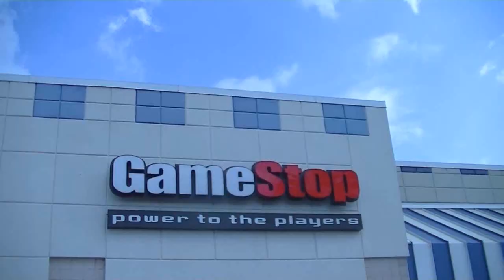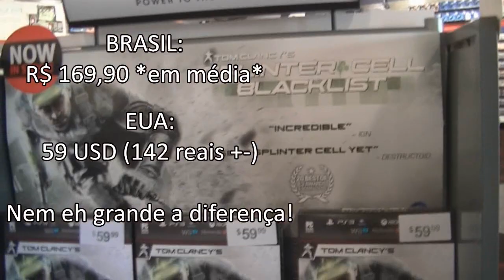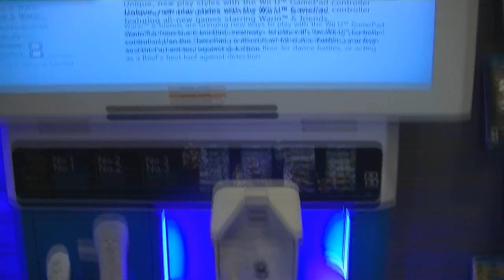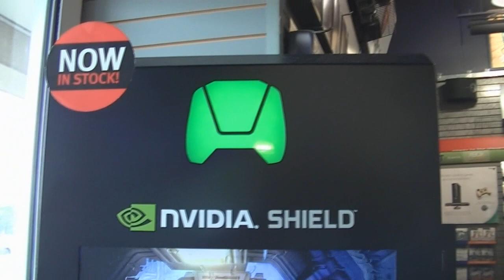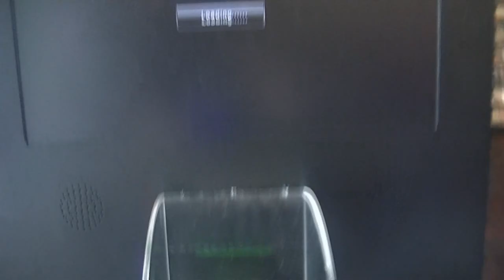JokerVLOG - Loja de Games gringa, preços de jogos no exterior e Nvidia Shield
Quer ficar por dentro dos próximos vídeos e trocar idéia?
Siga no twitter ou acompanhe a Fan Page!